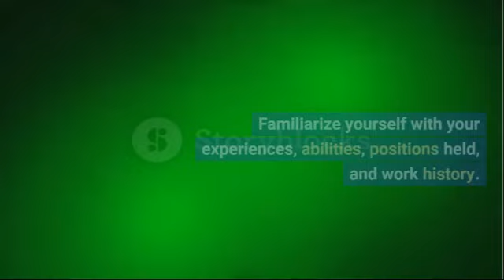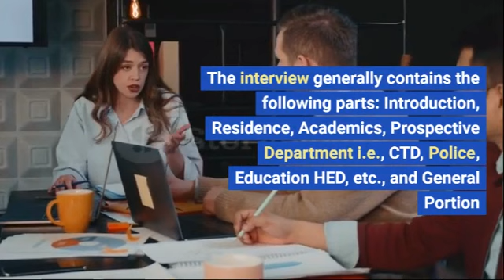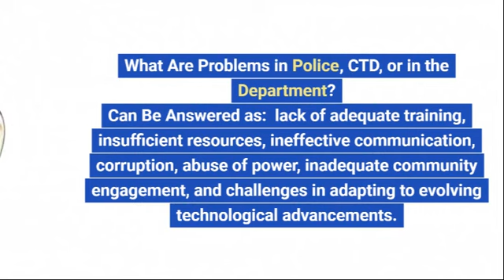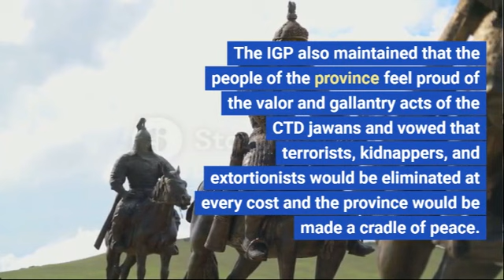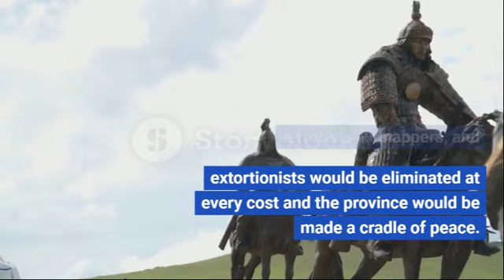Top Best Interview Tips: How to Answer Introduce Yourself | Prepare Job interview CTD Police KPPSC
Top interview tips:
Top 10 interview tips:
Interview answer and questions
How to answer what are your merits and demerits?
How to answer why you join this job?
How to answer what will you do to improve the department?
In an interview, you should have good knowledge about the following things:
1. About yourself: Prepare detailed information about your personality, skills, and qualities. Familiarize yourself with your experiences, abilities, positions held, and work history.

2. About your educational qualifications: You should have a complete understanding of your educational background. Clearly articulate your academic degrees, subjects studied, obtained degrees, and certifications.

3. About the department or organization of the interview: If you are interviewing for a specific department or organization, gather accurate information about it. Understand the purpose, objectives, work style, and rules and regulations of the department, as it can help you advance in the interview process.